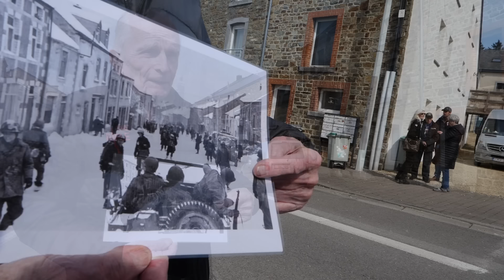A German Village DESTROYED By Artillery Fire in WWII (with a WWII Vet!!!)| History Traveler Ep. 338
Most people have likely never heard of Ormont, Germany. But in March of 1945, the 87th Infantry Division would find it to be the site of heavy resistance as they passed through the Siegfried Line. We're traveling to Ormont with a veteran of the 87th Infantry Division to hear about how the path into Germany didn't go around Ormont, but through it.

To pick up a copy of The Rifle and The Rifle 2, go